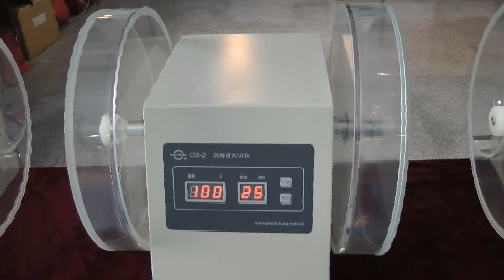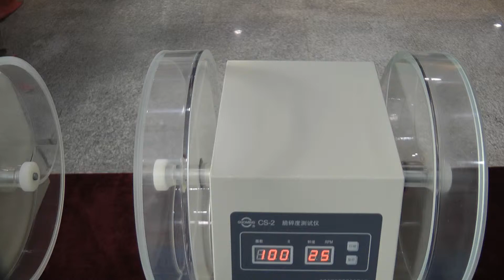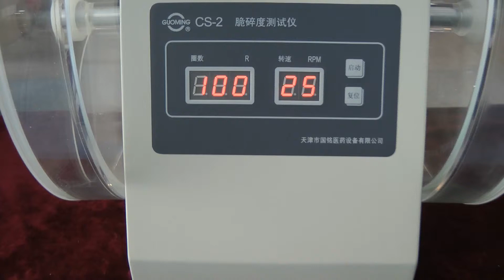💥New Tablet Friability Tester for detecting friability / abrasion of tablet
Tablet Friability Tester of instruments are used for detecting friability/abrasion of tablet. Two drums run synchronously, auto stop at timing point. The drum is made of high quality hyaline acryl. The speed and revolution of the drum can be preset at any time, either preset or eal data is displayed on the LED. A MPU is used to control all operations, high accuracy is achieved in testing rotary speed and circle number. Automaticion: auto-test, auto-diagnose, auto-alarm.

the pharmaceutical laboratory equipment. In our catalog testers and analyzers humidity, melting, transparency, disintegration, dissolution, composition, melting, hardness, thickness, ductility. We have more than 15 years providing our customers with Help me choose, delivery, commissioning of various laboratory equipment! Are you searching a reliable supplier of laboratory equipment for quality control of drugs? We will give you the best service 24/7.

We have extensive contacts in the pharmaceutical environment, we find any specialist help with the development of equipment and technologies.